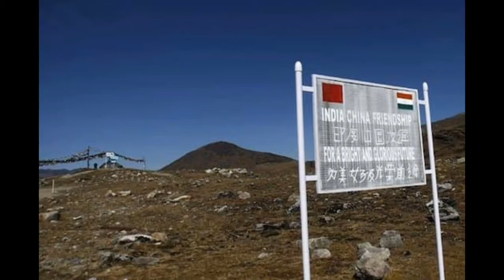भारतीय तोपों की तैनाती बढ़ाई,आगे बढ़ रहा है चीन,नहीं मान रहा है चीन, लद्दाख में चीन पीछे नहीं हटा,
लद्दाख में तनाव और ज्यादा बढ़ सकता है. चीन के चरित्र और हरकतों को देखकर भारतीय सेना ने LAC पर अपनी तैयारी बढ़ा दी है. पूर्वी लद्दाख में तोपों की तैनाती बढ़ाई है. इस बीच भारतीय सेना के उत्तरी कमान के प्रमुख लेफ्टिनेंट जनरल वाईके जोशी दिल्ली पहुंच गए हैं. हालात बिगड़ने के संकेत इस बात से मिल रहे हैं कि चीन की सेना पैंगोंग में फिंगर-4 से पीछे हटने से इनकार कर दिया है.
चीन की सेना पैंगोंग में पीछे हटने को तैयार नहीं है. फिंगर-4 से हटने को चीन की सेना तैयार नहीं है. चुशूल में दोनों देशों के बीच चौथी कोर कमांडर स्तर की बातचीत हुई थी. यह बातचीत 14 घंटे से ज्यादा चली थी. गलवान, हॉटस्प्रिंग्स और गोगरा से सैनिकों के हटने पर सहमति बनी थी. भारत की मांग है कि चीन के सैनिक इलाके से पूरी तरह से हटें.
ladakh china border fight,
 ladakh china border news today, ladakh china border fight live,
 ladakh china border fight video, ladakh china border fight in hindi, ladakh china border fight 2020, ladakh china border hindi,